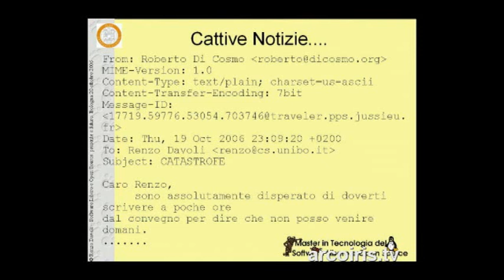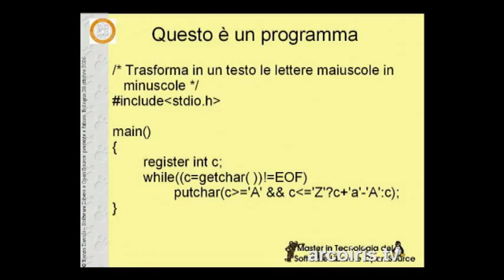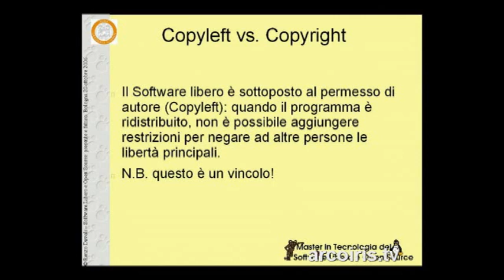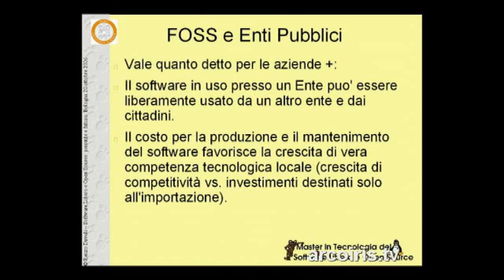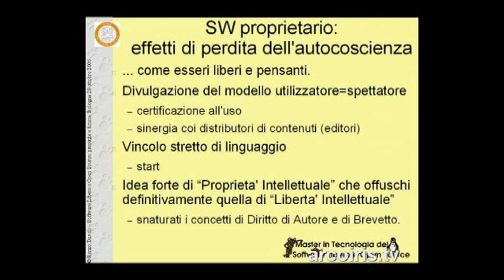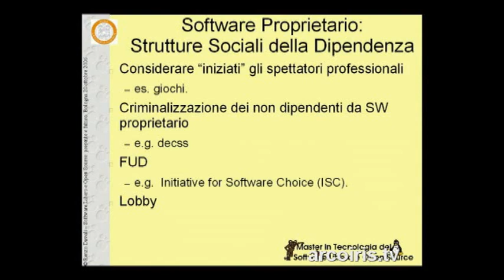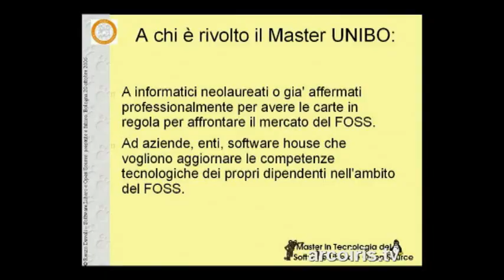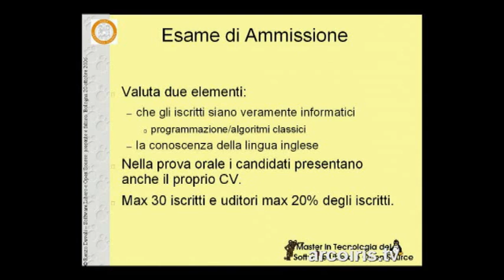Software libero e Open Source: presente e futuro - intervento di Renzo Davoli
N.A.Di.R.informa: si presenta il seminario di presentazione del Master in Tecnologia del Software libero e Open Source: presente e futuro. Il master si pone in una situazione di elevata responsabilità verso il territorio e non vuole essere utile solamente agli iscritti, deve servire alla divulgazione. Si consideri che, in sintonia con il diritto dei cittadini di potere accedere gratuitamente ai documenti digitali che l'Amministrazione pubblica propone, visto che la conoscenza non può essere altri che fruibile, aperta e alla portata di tutti, Bologna ha avuto la direzione del progetto Telecities che raduna le 120 più grandi città d'Europa ed uno dei punti salienti della presidenza di Bologna è proprio l'adozione del software libero.
Intervento di Renzo Davoli - Direttore scientifico del Master in "Tecnologia del Software Libero e Open Source" - Università di Bologna